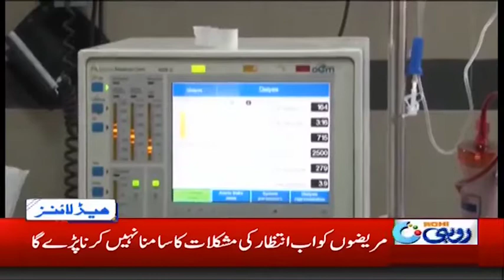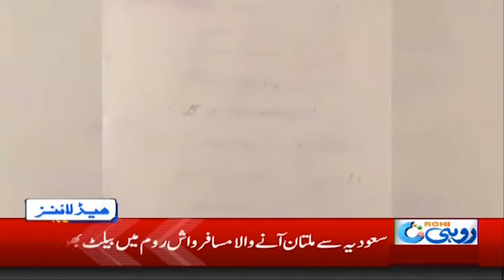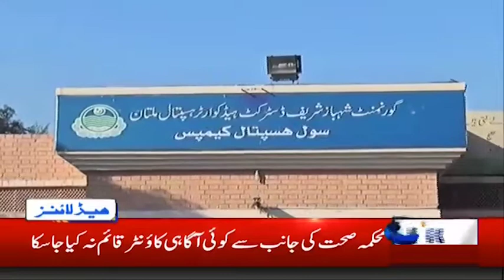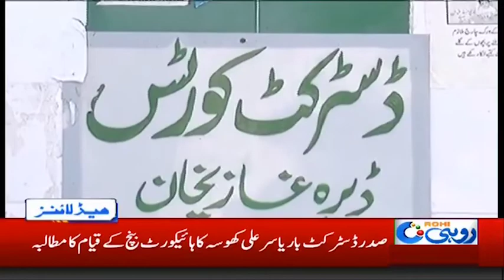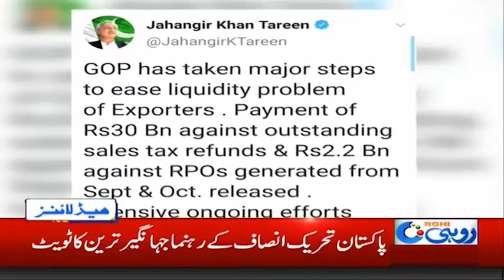News Headlines | 5:00am | 6 Dec 2019 | Rohi